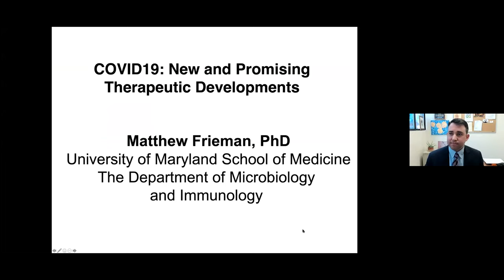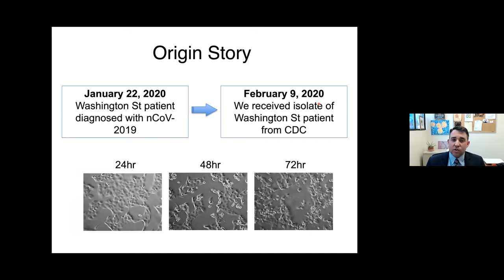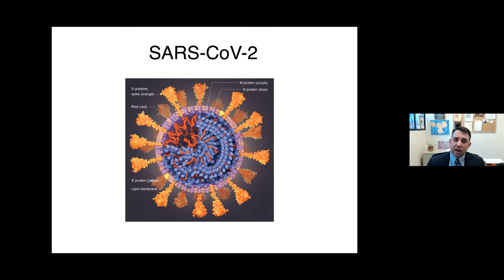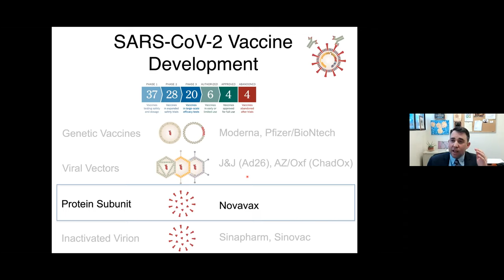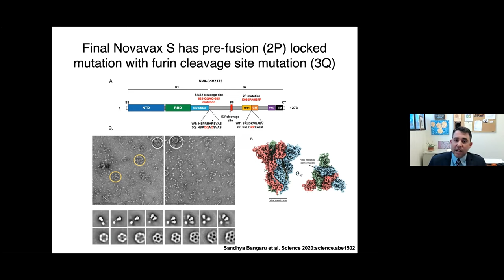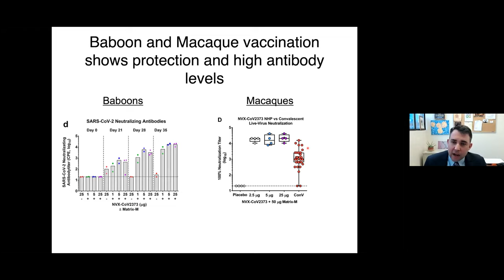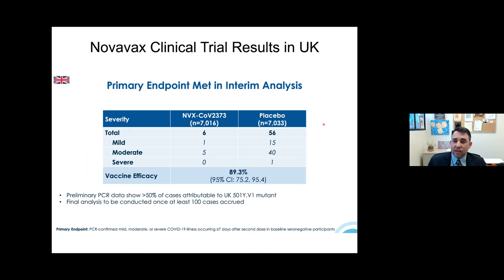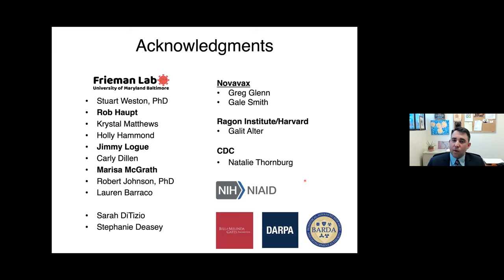Doctors and Dialogue: COVID-19 New & Promising Therapeutic Developments